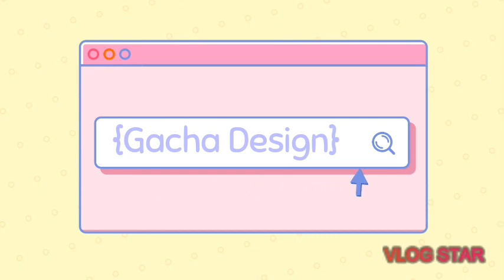•Pajamas Ideas/ Pijamas Idéias• {Gacha Design}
🌸•Faz um tempo que eu não faço vídeos de idéias de pijamas então esta ai espero que gostem dessas idéias😊😘•🌸
🌸• Make a time i don't make video of pajamas ideas too now i make i hope you like of ideas😊😘•🌸